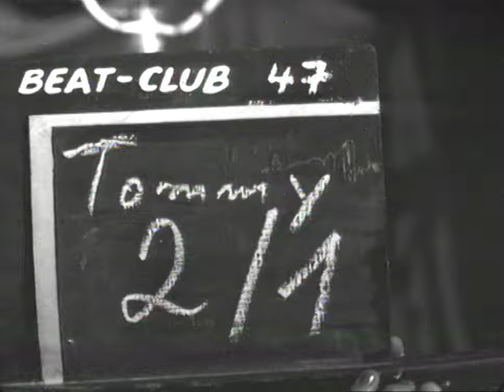The Who / Tommy - Pinball Wizard (1969)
The Who are an English rock band formed in 1964. Their classic line-up consisted of lead singer Roger Daltrey, guitarist and singer Pete Townshend, bass guitarist John Entwistle, and drummer Keith Moon. They are considered one of the most influential rock bands of the 20th century, selling over 100 million records worldwide and holding a reputation for their live shows and studio work.

The Who developed from an earlier group, the Detours, and established themselves as part of the pop art and mod movements, featuring auto-destructive art by destroying guitars and drums on stage. Their first single as the Who, "I Can't Explain", reached the UK top ten, followed by a string of singles including "My Generation", "Substitute" and "Happy Jack". In 1967, they performed at the Monterey Pop Festival and released the US top ten single "I Can See for Miles", while touring extensively. The group's fourth album, 1969's rock opera Tommy, included the single "Pinball Wizard" and was a critical and commercial success. Live appearances at Woodstock and the Isle of Wight Festival, along with the live album Live at Leeds, cemented their reputation as a respected rock act. With their success came increased pressure on lead songwriter Townshend, and the follow-up to Tommy, Lifehouse, was abandoned. Songs from the project made up 1971's Who's Next, which included the hit "Won't Get Fooled Again". The group released the album Quadrophenia in 1973 as a celebration of their mod roots, and oversaw the film adaptation of Tommy in 1975. They continued to tour to large audiences before semi-retiring from live performances at the end of 1976. The release of Who Are You in 1978 was overshadowed by the death of Moon shortly after.